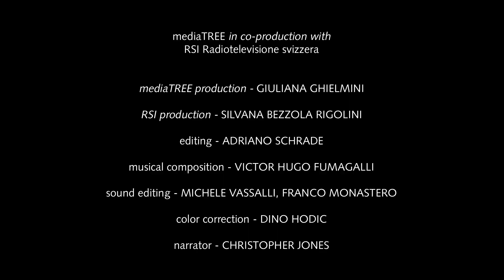Trailer: The meaning of 'my' life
In search of the meaning of life, in the age of social media and collaborative society.

Duration: 90'
Director and author: Vito Robbiani
Editor: Adriano Schrade
mediaTREE Producer: Giuliana Ghielmini
Producer RSI: Silvana Bezzola Rigolini
Camera: Vito Robbiani / Adriano Schrade
Sound: Franco Monastero, Michele Vassalli
Color: Dino Hodic
Narrator: Riccardo Niseem Onorato, Christopher Jones
Graphics: Simone Lombardo
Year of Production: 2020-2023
Filming locations: Canton Ticino (Switzerland)
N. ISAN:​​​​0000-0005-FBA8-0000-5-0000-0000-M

Produced by mediaTREE production sagl
In co-production with RSI Radiotelevisione Svizzera

Succès passage antenne SRG SSR
Ticino Film Commission
Ernst Göhner Stiftung, Zug
Dr. Martin Othmar Winterhalter Foundation, Stans
Fonds de production télévisuelle S.à.r.l.
Fonds Film Plus Svizzera italiana (treatment contribution)